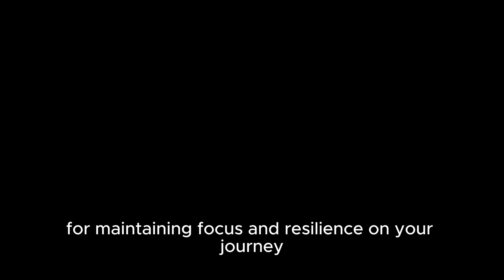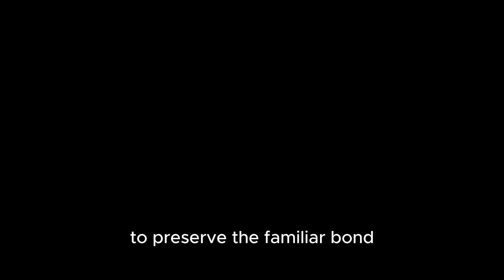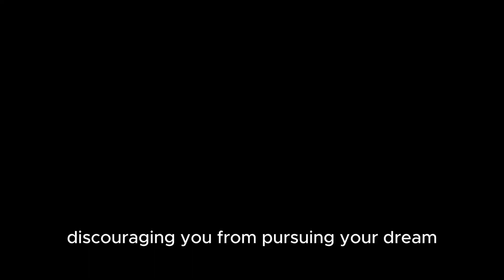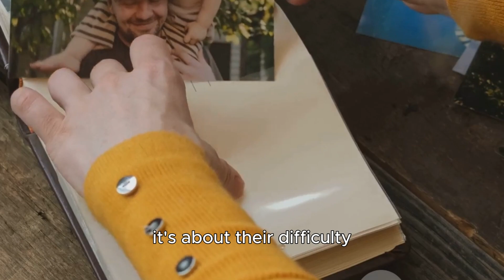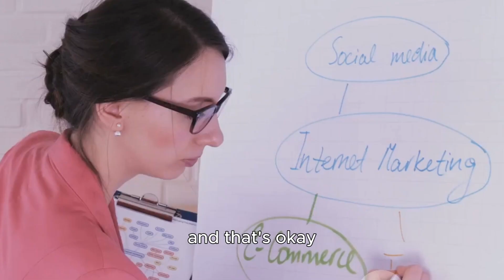Why People Don't Want You to be Successful | What's STOPPING You From Being SUCCESSFUL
Are you tired of feeling stuck and unsure about what's holding you back from achieving your goals? In this video, we'll explore the common obstacles that prevent people from reaching their full potential and uncover the secrets to overcoming them.

From mindset shifts to practical strategies, we'll dive into the factors that can make or break your success. Whether you're an entrepreneur, student, or simply someone looking to improve their life, this video will give you the tools and insights you need to break through the barriers and unlock your true potential. So, what are you waiting for? Watch now and start achieving the success you deserve!